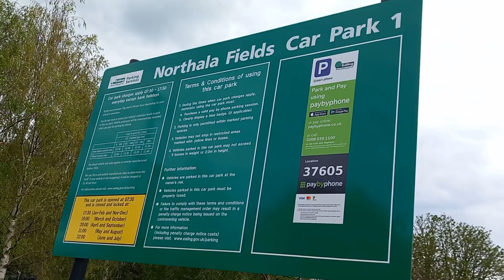Northala Fields, Ealing, London Visit - May 2023 Vlog 8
Northala Fields, Ealing, London Visit - May 2023
Family park in London